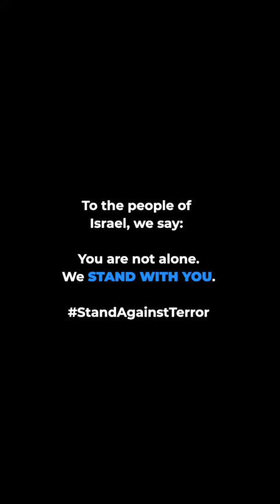A message to the people of Israel from around the world:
A message to the people of Israel from around the world: You are not alone. We stand with you.